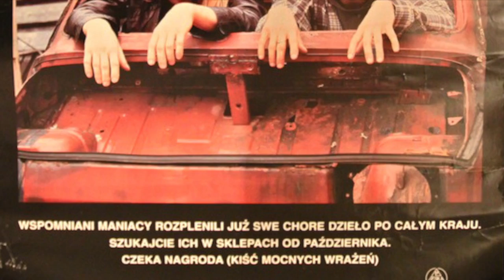HASIOK BRUDY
Oryginalne pierwsze demo utworu Brudy.